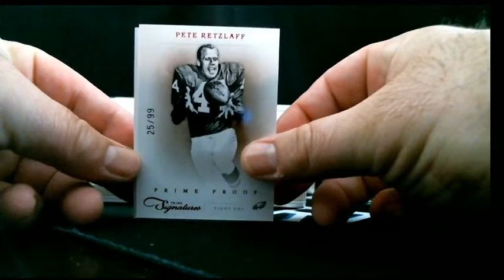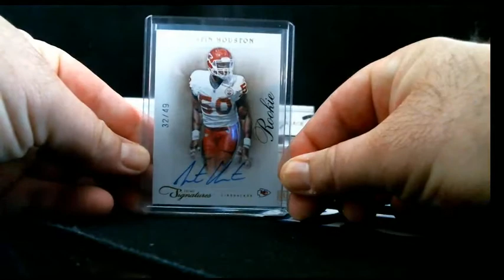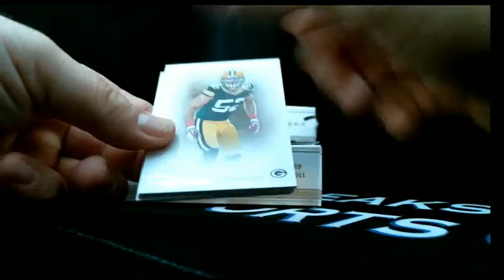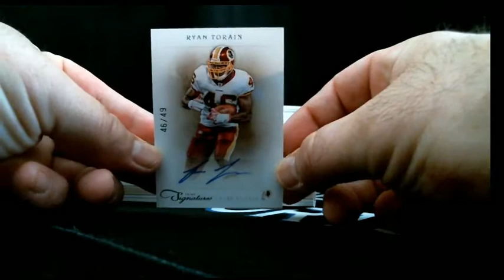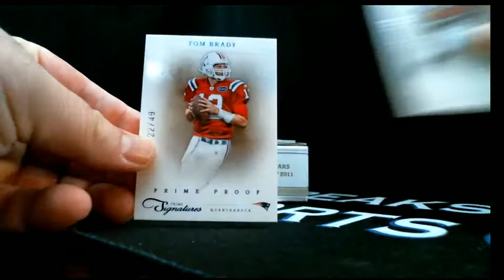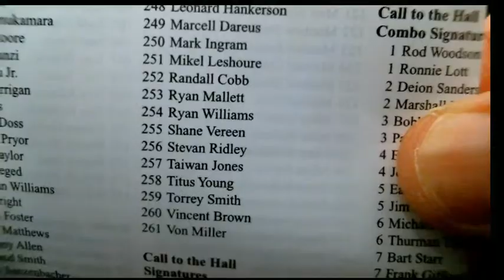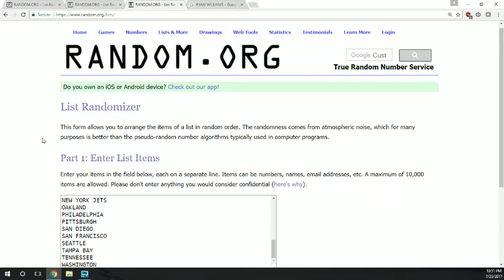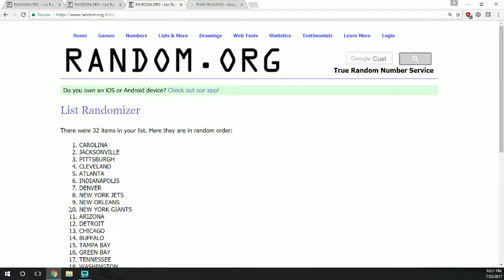7/23/17 2011 PRIME SIGNATURES HALF CASE